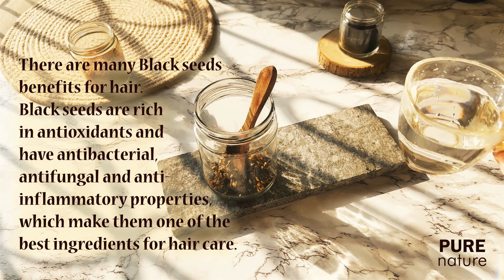Overnight Hair Growth TONER : 👆 Stop hair fall and regrow thinning hair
This video will help to regrow lost hair from roots and will provide them nourishment for faster hair growth  density.

Usage details: Use everyday for a month to see the visible difference. Be regular and be positive.

Shelf life - You can keep the toner for 15 days in normal temperature.

Follow us |